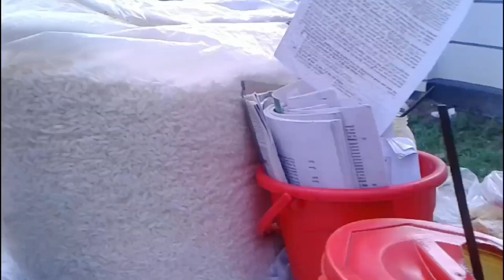Bangladeshi Street Food cumilla. 🇧🇩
This channel is all about my: Daily Lifestyle vlog, (where i go! what i eat!) My home vlog, my family vlog, street food & home recipe vlog, eating vlog. And so much more.❤️
In this channel I'll also show you the beautiful Bangladesh (Cumilla).
If you want to see my next video please subscribe my channel with bell icon so that you will get notification when i will upload videos & show some love with like, comments on my videos & share with friends and family.😍